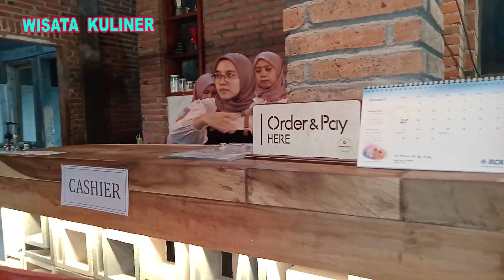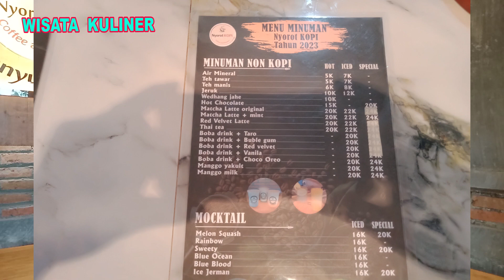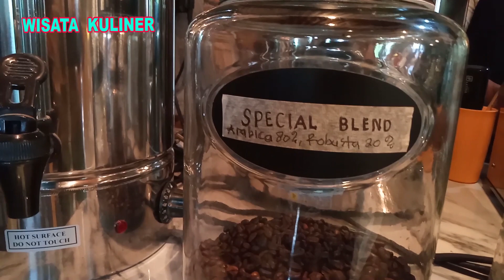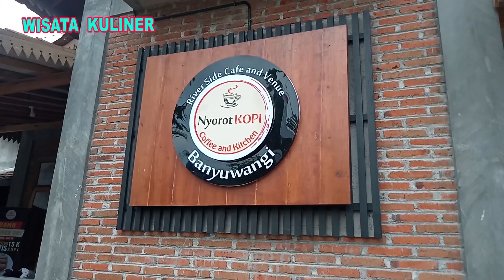"NYOROT KOPI", Coffee & Kitchen. Kafe Millenial yang berkualitas dan Berkelas. (Full Arabika).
Tempat Minum kopi yang spesial. Dipinggir Sungai, dipinggir jurang, Nuansa Osing dan Jepara, serta full Arabika dan full music, live maupun karaoke.
Sangat cocok untuk instagram maupun update status.
Kopi sangat berkualitas dan berkelas.
Hanya ada di "Nyorot Kopi" Banyuwangi.